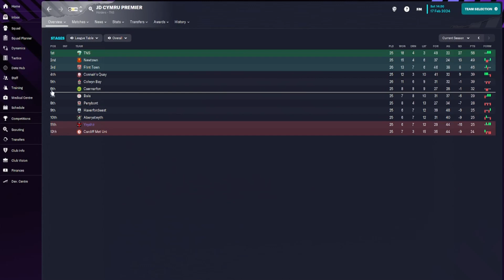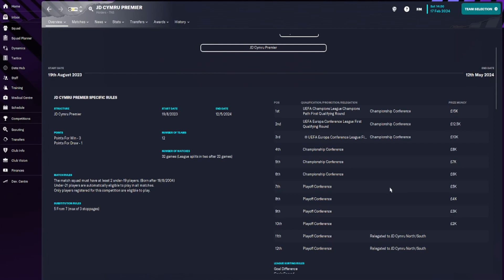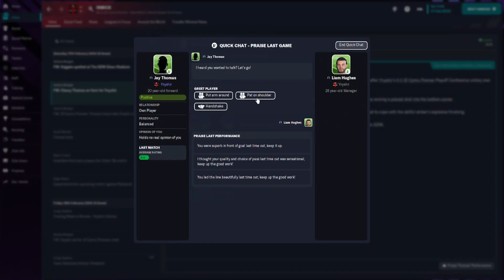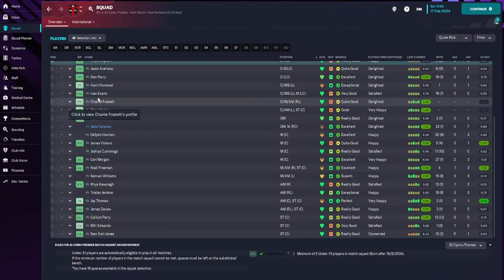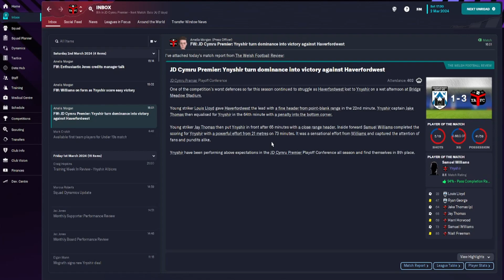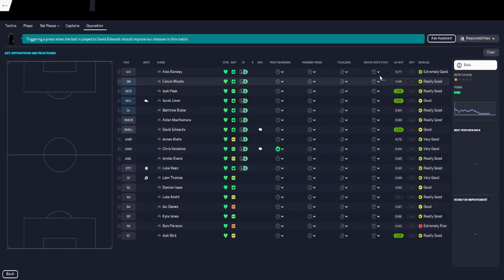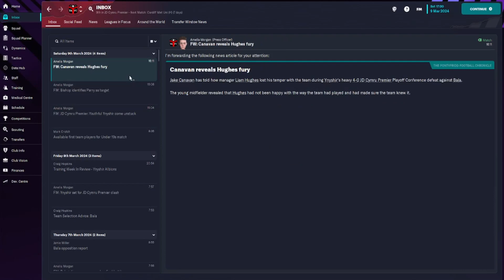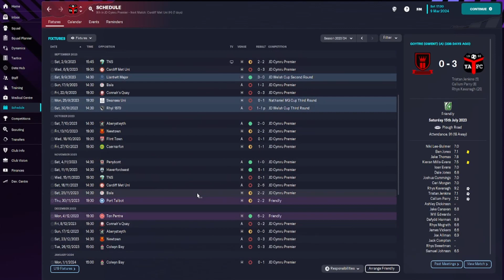WE'RE ACTUALLY DOING IT! (Non League To Legend!) Episode 18! (Football Manager 2023)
Well, form is definitely on our side right now!